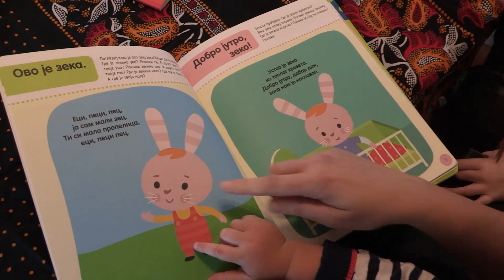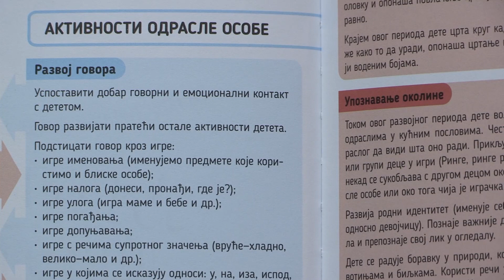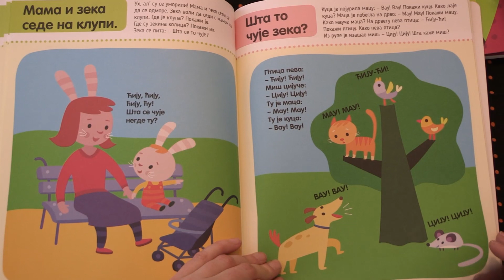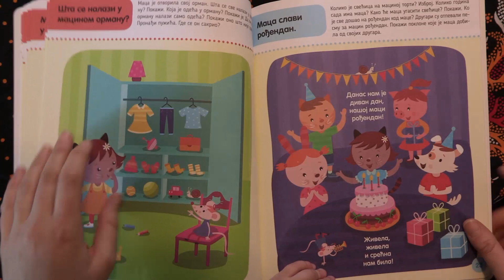Knjige za podsticaj dečijeg razvoja i kreativnosti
Knjige za podsticaj dečijeg razvoja i kreativnosti, prilog iz 821. emisije Vodič za roditelje